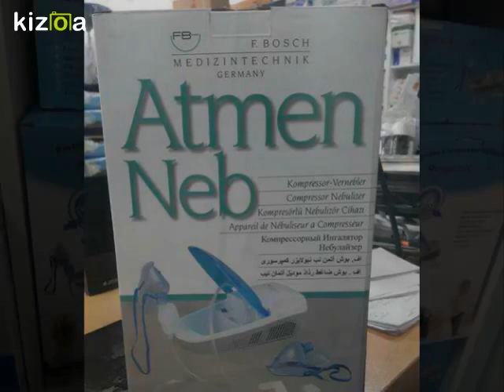Nebulizatör Cihazı Fiyatları 02164052525 - 05302865343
Nebulizatör Cihazı Satış Fiyat ve Kullanma Koşulları için Medikalblog Store 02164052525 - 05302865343

Omron Ne-c302-e Kompresörlü Nebülizatör Cihazı
Omron Ne-c302-e Kompresörlü Nebülizatör Cihazı inhalasyon ve görünür yüksek bir sis oranı olmasının yanı sıra durmaksızın çalışmaya hazır olduğu için, bütün aile tarafından kullanılabilir. Ekonomik fiyatı ve güçlü nebulizasyonuyla güvenilir OMRON markalı cihaz, prize tak ve çalıştır olarak, tüm kullanım ekipmanlarıyla (ilaç hariç!) kullanıma hazır olarak gelir. Compair Eco uzun süre durmadan çalışmaya uygun motor havalandırma sistemiyle üretilmiştir, uzun süreli çalışmadan dolayı arıza vermez.

Omron Ne-c302-e Genel Özellikleri
Kolay kullanımı ve (temiz) inhaler OMRON korumak için.
Derin alt solunum sistemine nüfuz eder, ve alveollerde yatırılır küçük boyutları, taneciklerini üretir. Bu astımlı hastalar için özellikle önemlidir.
Bu inhalasyon ve görünür sis yüksek bir hıza sahip. Cihaz durmaksızın çalışmaya hazır olduğu için, bütün aile tarafından kullanılabilir.
Basit, etkili ve güvenilir bir tedavi.
Tane boyutu: MMAD = 2.61 mikron.
Tempo nebülizasyon: 0,35 ml / dakika.
İlacın kapasitesi: maksimum 12 ml.. İlaç 2-12 ml doğru miktarda.
Cilt operasyonu: 61.5 dB.
Yaklaşık 1.1 kg (sadece kompresör) Ağırlığı.

Tüm Medikal ürünleri için Telefonla, Whatsapp veya Mail yoluyla ile sipariş verebilirsiniz.
Sipariş ve Danışma Hatlarımız aşağıdadır.
Siparişinizi firmamızdan temin edebilmeniz için mağazamıza gelmeniz gerekmektedir, eğer gelme imkanınız yok veya şehir dışında iseniz telefonla sipariş geçebilirsiniz, online satışlar sağlık bakanlığı tarafından yasaklanmıştır.
Showroom
Medikal Blog Store
Yetkili: Mehmet SÖYLER
Fetih Mah. Somuncu Baba Sok. No:53/B
Ataşehir-İSTANBUL

nebulizatör cihazı
nebülizatör cihazı nedir
nebulizatör cihazı tavsiye
nebulizatör cihazı ne işe yarar
nebulizatör omron
nebulizatör kullanımı
nebulizatör cihazı fiyatları
nebulizatör omron
omron nebulizatör ev tipi
omron ne-c28-p kompresörlü nebulizatör
omron nebulizatör yorumları
omron nebulizatör ne-c28p
omron nebulizatör yedek parça
omron nebulizatör kullananlar
omron comp air eco
omron nebulizatör ilaç haznesi
nebulizatör cihazı tavsiye
nebulizatör markaları ve fiyatları
omron ne-c28-p kompresörlü nebulizatör fiyatları
omron nebulizatör kullananlar
nebulizatör alırken nelere dikkat edilmeli
ultrasonik nebulizatörler
ultrasonik nebulizatör fiyatları
ultrasonik nebulizatör cihazı
sessiz çalışan nebulizatör cihazı
kompresörlü nebülizatör cihazı
kompresörlü nebülizatör cihazı fiyatları
pistonlu nebülizatör cihazı
pistonlu nebülizatör cihazı fiyatları